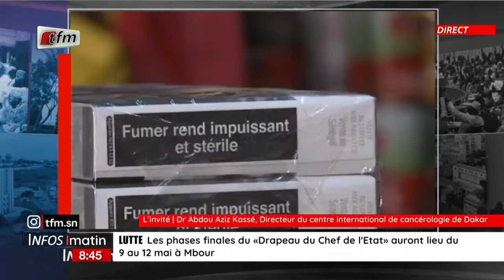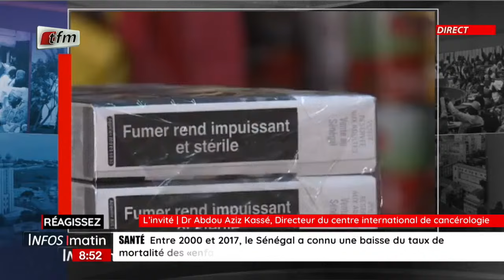L'invité d'infos matin : Dr Abdou Aziz Kassé, directeur du centre international de cancérologie de D